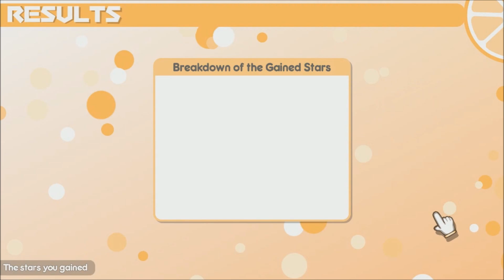100% Orange Juice multiplayer mode part 13 Mega Blue VS random players